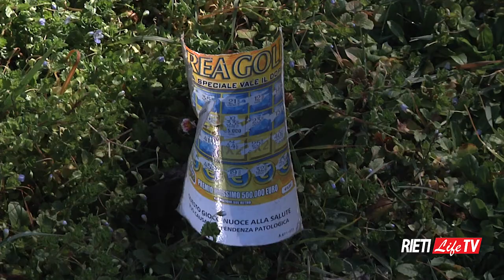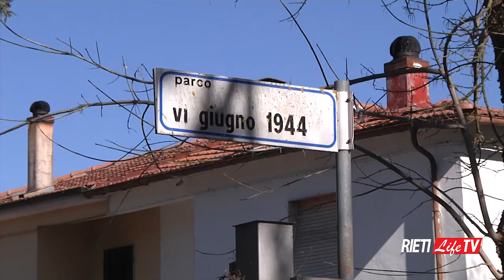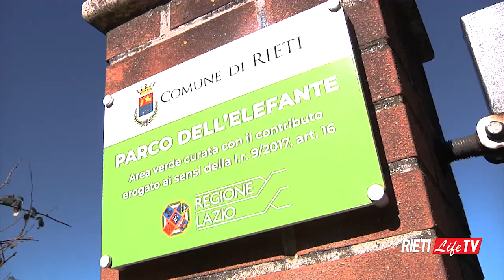'Tu che pensi?': viaggio nei parchi della città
"Tu che ne pensi'": nuova puntata della trasmissione di Nicolò Lucantoni. Immagini e montaggio di Luciano Mancini. Una puntata dedicata alle vostre segnalazioni: i parchi della città, aspetti positivi e criticità: un viaggio nel verde della nostra città, tra pensieri dei cittadini e la voce degli amministratori.